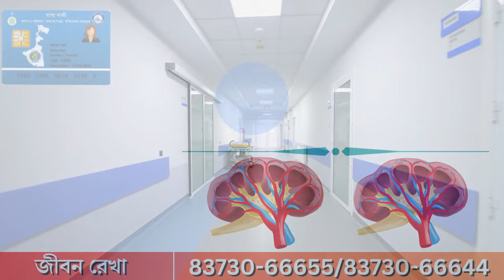Malda : বিজেপি প্রার্থীদের সমর্থনে মালদায় অমিত শাহের রোড শো ঘিরে কর্মীদের ব্যাপক উচ্ছ্বাস